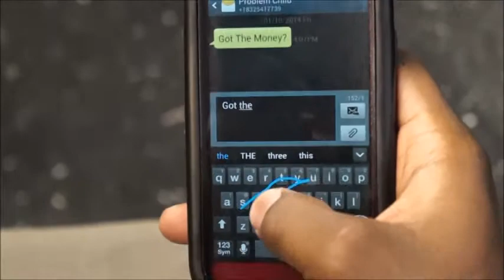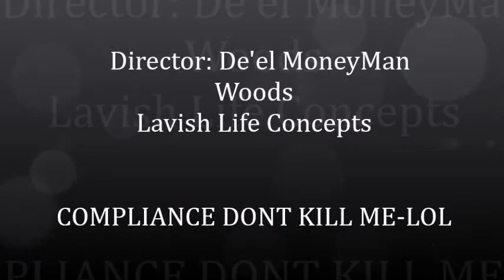Wake Up Now Trap Life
Back to the Trap life pushing product! We going crazy at the party as well on the 17th of January 2014.